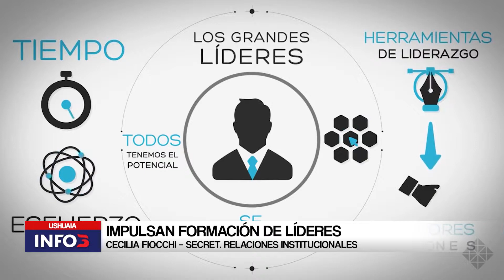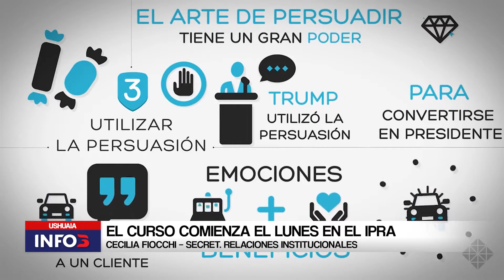Impulsan formación de líderes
La Subsecretaría de Políticas para la Nueva Generación de Fueguinos, en conjunto con la Subsecretaría de Relaciones Internacionales, llevará a cabo entre el 15 de abril y 10 de junio en las instalaciones del IPRA de Río Grande, dos módulos en el que se trabajará sobre diversos ejes con el objetivo de formar nuevos líderes.